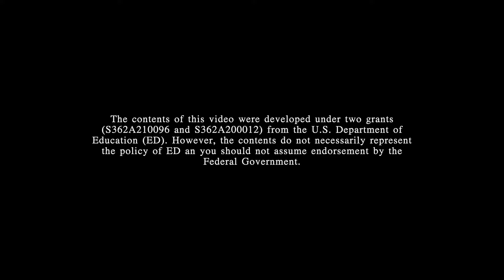Kendall, Kaileo, and Emil - Apple of My Eye (Sparx Hawaiʻi 2024 Winner)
Introducing our 4 Sparx Hawaiʻi winners from 2024.

These talented, spunky students and their school mentors were flown to O‘ahu for a professional music video shoot with the HISessions production crew at the Four Seasons Resort Ko Olina. It was a wonderful experience for everyone involved–they had so much fun together and entertained us all–especially once the cameras stopped rolling! Hoʻomaikaʻi to Kendall, Kaileo, and  Emil (trio), Jada, KC, and Paxtin.